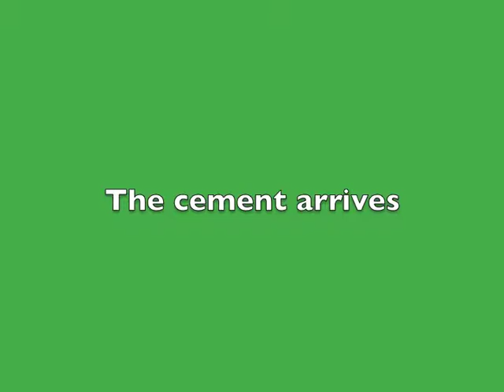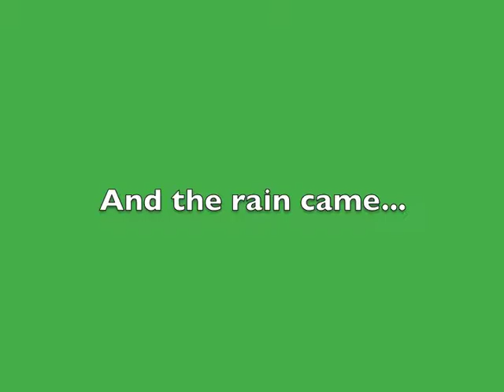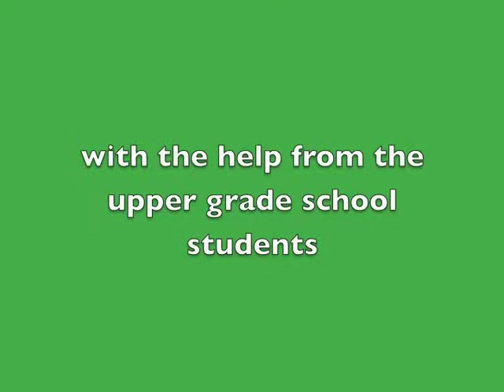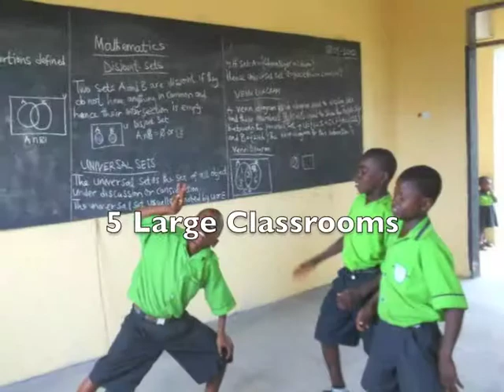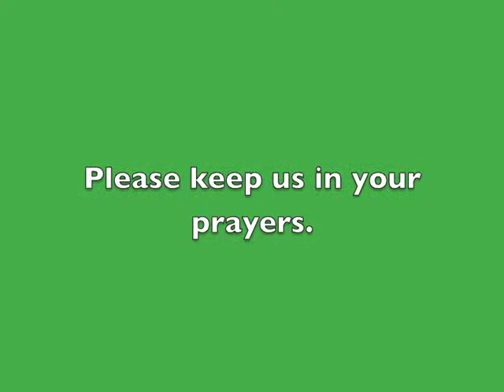Building the Building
Building Bethel Academy at Achiase Children's Home in Achiase, Ghana, West Africa